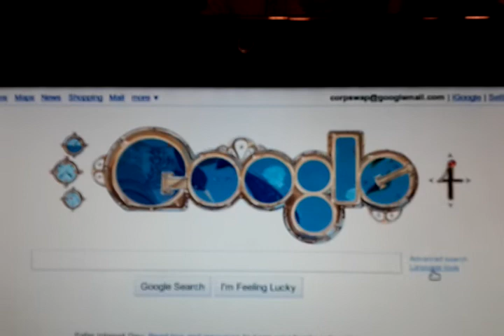Google Doodle Celebrate Jules Verne's Birthday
The cool animated Doodle takes you Twenty Thousand Leagues Under the Sea. You can control the view/submarine using the levers.